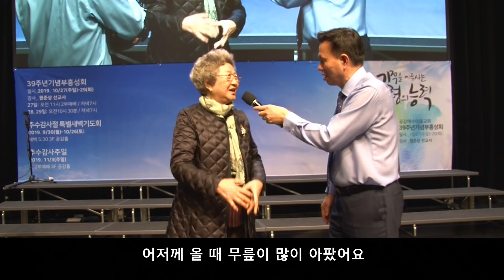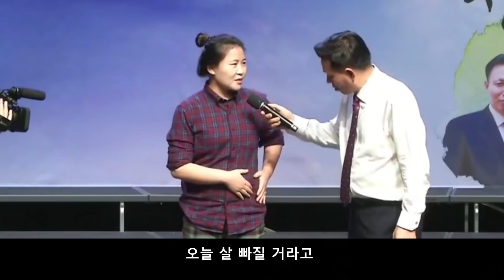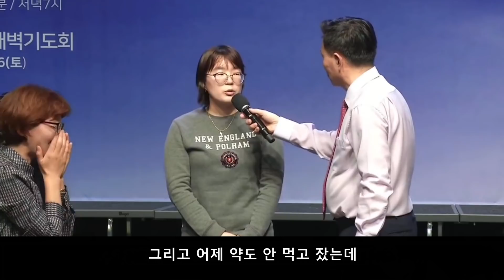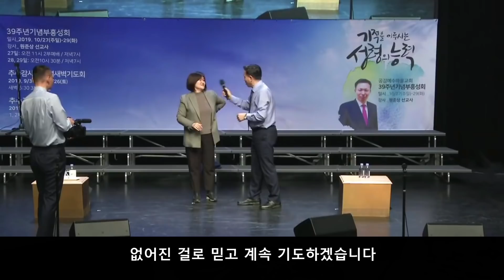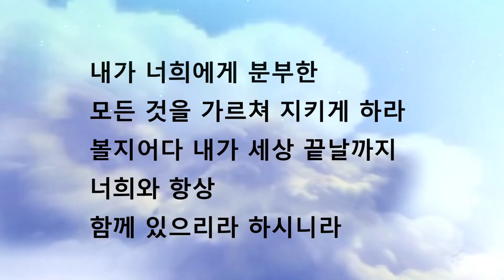(예수마을교회) 이것이 초대교회 사역이다! 원준상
이 동영상은 2019년에 집회한 영상입니다